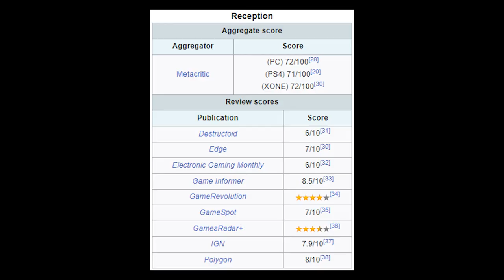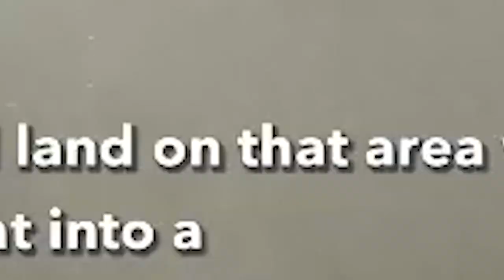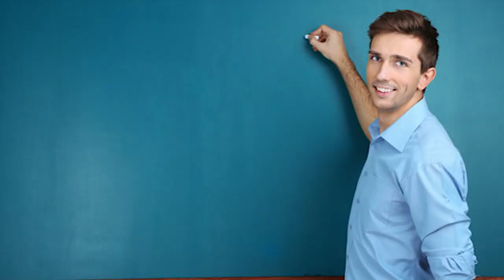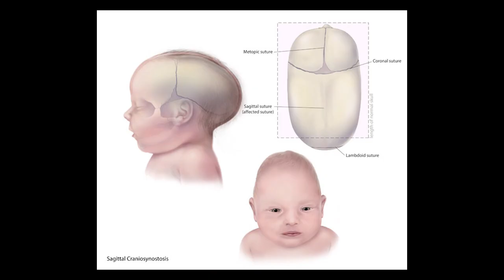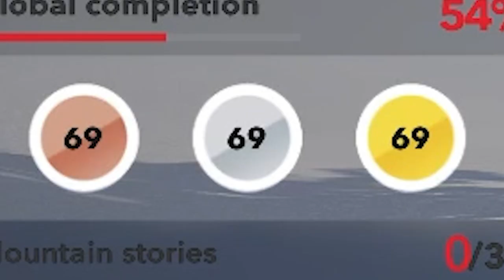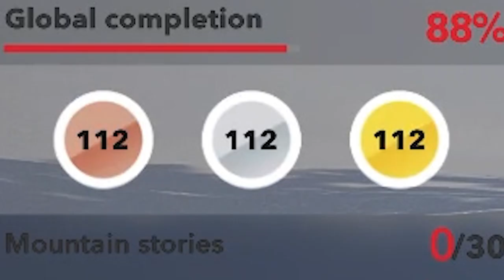The Story Behind The First Ever Steep World Record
What's up gamers, welcome to an awe-inspiring journey through breathtaking mountains and heart-pumping feats of skill! In this adrenaline-charged YouTube video, join me as I recount the exhilarating story of how I set the first ever 100% gold medal Steep world record. Get ready to witness the ultimate blend of passion, dedication, and extreme sports as I conquer the peaks like never before!

Embark on a thrilling adventure into the world of Steep, the acclaimed open-world winter sports game that pushes the boundaries of virtual mountain exploration. Strap in for mind-blowing descents, insane tricks, and record-breaking speed as I share my strategies, techniques, and mindset that propelled me to greatness.

From the snow-covered slopes of the Alps, this video will take you on an immersive journey across stunning terrains and picturesque landscapes. Experience the rush of carving through fresh powder, navigating treacherous chasms, and executing gravity-defying stunts that will leave you breathless.

But it's not just about the action. Throughout the video, I'll provide invaluable insights and tips on optimizing your performance, mastering the controls, and unlocking hidden secrets within Steep. Whether you're an aspiring record breaker or simply a fan of extreme sports, this video will offer you a front-row seat to witness the extraordinary.

Join me as I relive the nail-biting moments, share behind-the-scenes stories, and uncover the challenges I faced in pursuit of the first ever Steep world record. From meticulously planning routes to adapting to unexpected obstacles, this journey will showcase the determination, perseverance, and sheer willpower required to push the boundaries of what's possible.